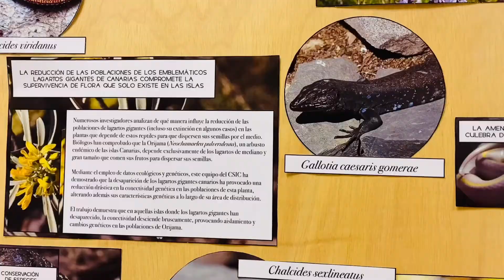El Centro Municipal de Cultura de Arucas se colma de biodiversidad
arucascultura arucaslavinca El Centro Municipal de Cultura de Arucas se colma de biodiversidad

Estos días se expone ‘Biodiversidad: reptiles y anfibios en Canarias’, de Rita Rodríguez, Paqui del Rosario, Fabiola Santana y Sara Badra

Nuestras islas tienen una especie endémica por cada dos kilómetros cuadrados de superficie

El Centro Municipal de Cultura de Arucas muestra la exposición ‘Biodiversidad: reptiles y anfibios en Canarias’, con obras artísticas de Rita Rodríguez Sosa y Sara Badra (instalaciones), Paqui del Rosario Ramos (fotografías) y Fabiola Santana Pérez (figuras de lana). Está organizada por La Vinca Ecologistas en Acción y la Concejalía de Cultura del Consistorio aruquense, a través de la Biblioteca Municipal, con la colaboración de las empresas locales Jardinería y Huertos Rita Rodríguez Sosa y Foto Periquín S.L.

La unión de estas cuatro mujeres artistas de nuestro municipio pretende acercar al público en general al rico mundo de la biodiversidad, centrado en los reptiles y anfibios, por tratarse de algunas de las especies más amenazadas en la actualidad; comunicando con su creatividad, de manera plástica, la importancia de su conservación en las Islas Canarias, como “punto caliente” de la biodiversidad del Planeta.

Nuestras islas tienen una especie endémica por cada dos kilómetros cuadrados de superficie, lo que hace un total de más de diecisiete mil especies terrestres y marinas. Estas cifras nos sitúan entre las quince regiones bioclimáticas más ricas de todo el Planeta.

Los reptiles constituyen el grupo de vertebrados terrestres con mayor número de endemismos del archipiélago canario. En lo que respecta al estado de conservación de las especies (10 tipos de lagartos, 4 de lagartijas o lisas y otros 4 de perenquenes), es muy diverso, dado que algunas de ellas se encuentran al borde de la extinción, mientras que otras cuentan con poblaciones muy numerosas, a pesar que los riesgos para su supervivencia se ven incrementados de manera importante con especies invasoras / animales asilvestrados, capturas, venenos…

En cuanto a los anfibios, es sabido que en Canarias están escasamente representados y todos han sido introducidos por los seres humanos en tiempos históricos. Rana común norteafricana, rana común y ranita meridional son las que nos podemos encontrar, sin impactos significativos sobre el medio.

Nos dicen las autoras que “el mundo de los reptiles y anfibios suelen ser poco difundidos, lo que les ha animado a afrontarlo desde una mirada femenina y educativa en esta muestra, en la que se podrán apreciar fotografías, instalaciones diversas y reproducciones artesanas realizadas con lana”.

Según José Raúl Díaz, presidente del colectivo La Vinca Ecologistas en Acción, “para nosotros es de gran importancia continuar promoviendo este tipo de iniciativas, ya que si queremos cuidar el medio ambiente debemos encontrar un equilibrio natural, creando las condiciones necesarias para que la fauna silvestre siga existiendo y cumpliendo su función biológica en el equilibrio natural de nuestra naturaleza. Propuestas como esta Exposición entendemos que son una buena manera de difundir su importancia y lograr que se las conozca y respete.

Con esta exposición de Rita, Sara, Paqui y Fabiola, creemos que esos objetivos, una vez más, se consiguen”.

La exposición ‘Biodiversidad: reptiles y anfibios en Canarias’ se puede visitar en el Centro Municipal de Cultura de Arucas (León y Castillo, 5) hasta el 16 de junio de 2022, de lunes a viernes, en horario de 9:00 a 14:00 y de 16:00 a 21:00 horas.

Para saber más sobre los reptiles de Canarias puedes visitar esta web